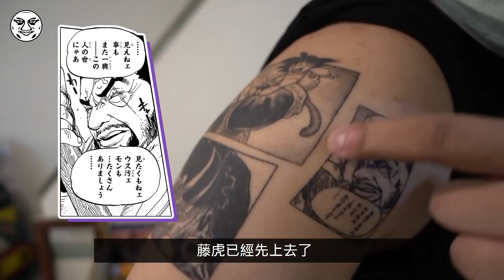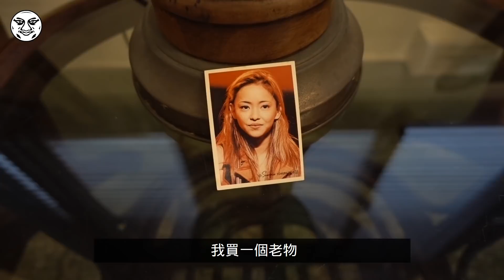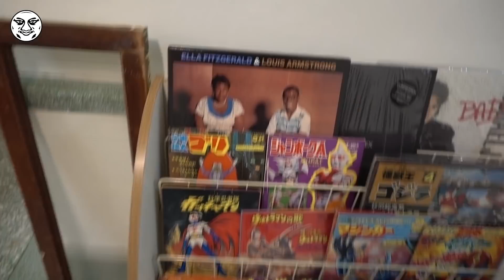心中最燃的畫面 One for all｜動漫刺青 日漫右手篇 完成度 31% 第二話｜鐵牛婷婷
大同刺青很棒喔
記得私訊預約喔！